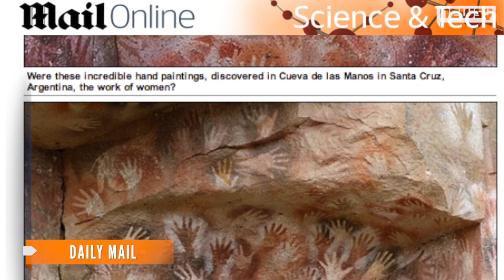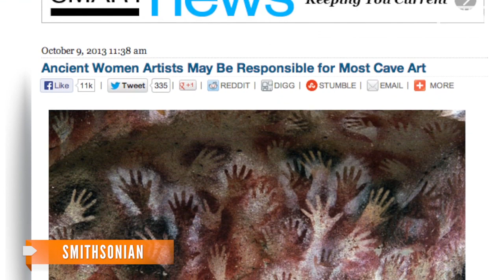Earliest Artists Possibly Women, Study Finds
An archaeologist studied hand prints in caves and found 75 percent appeared to be from women.